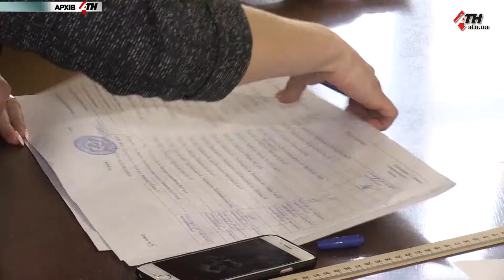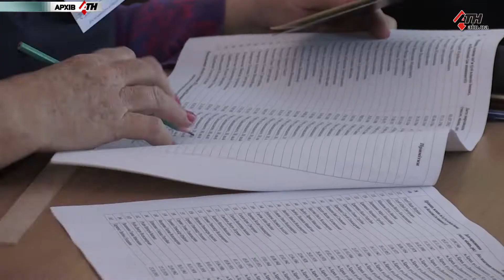Второй тур выборов. На Харьковщине сформированы все участковые избирательные комиссии - 16.04.2019